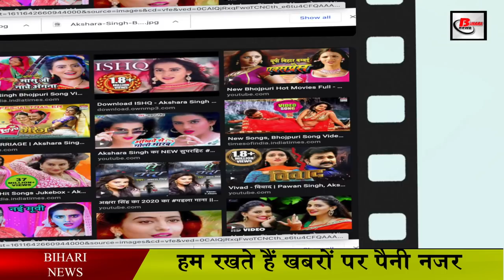अक्षरा सिंह बायोग्राफी .ऐसे शुरू हुई थी अक्षरा सिंह की फ़िल्मी सफ़र. Akshara Singh Biography.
Akshara Singh is a well-known face in the Bhojpuri film industry. On the basis of his excellent acting, he has achieved a good place in the film world. Akshara Singh is also doing wonders in these days. His songs are very much liked by the audience. Akshara has given many superhit films in Bhojpuri film world. However, he has also been related to controversies in his career.
akshara singh film
aksharasingh filmbhojpuri
 She has often been in discussion with Bhojpuri superstar Pawan Singh about her affair and breakup. Some of the films that Akshara Singh has worked in are as follows - Satyamev Jayate, Tridev, Thok Deb, Karj, Diler, Dilwala, etc. Satyamev Jayate was his first film.